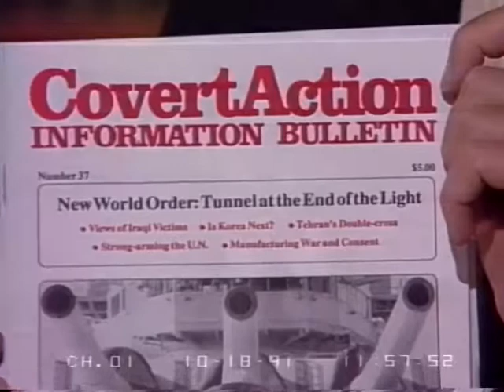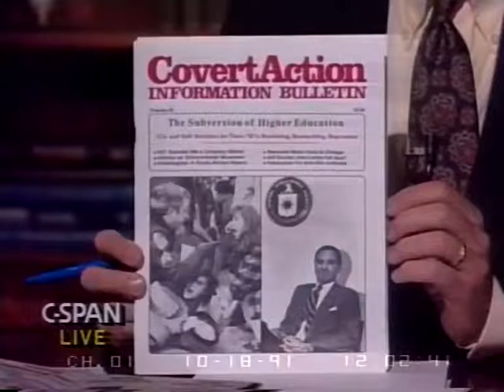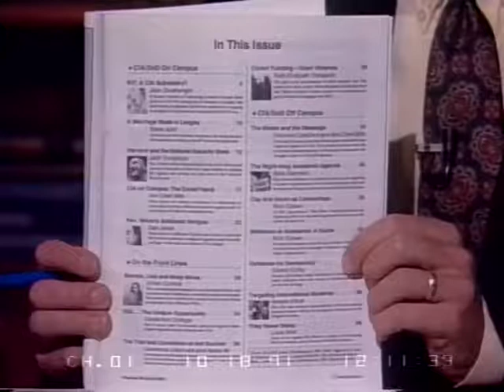CAM co-founder Lou Wolf on C-SPAN, 1991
OCTOBER 18, 1991 | Louis Wolf gave his reaction to the Gates confirmation as Director to the Central Intelligence Agency.